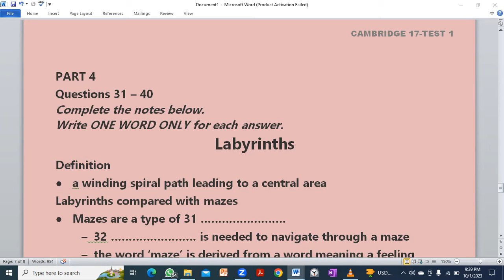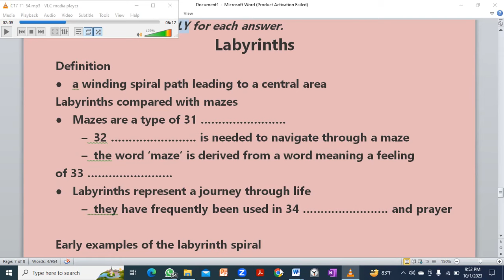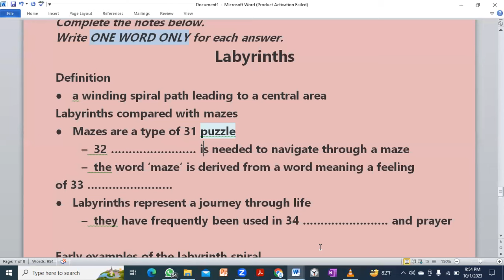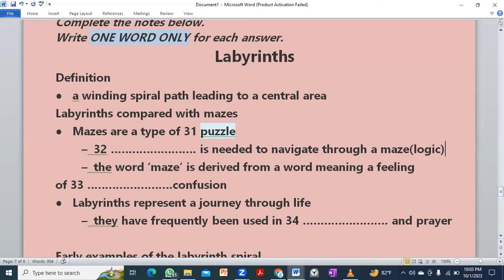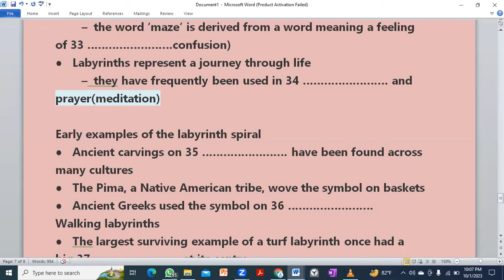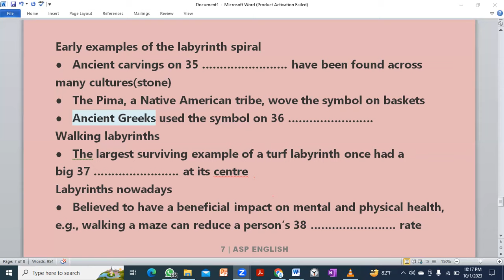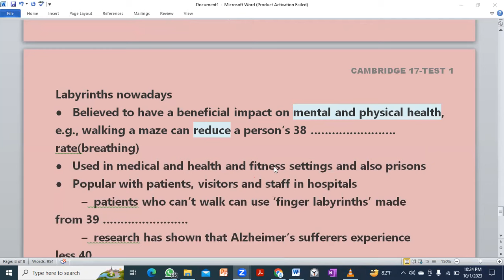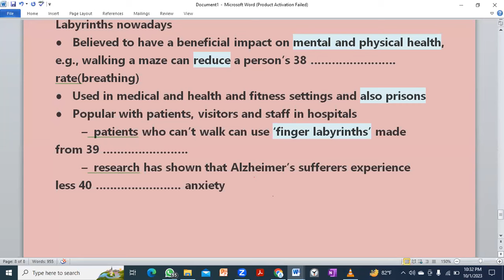IELTS Listening Part 4 Full class- সহজেই Blanks এর উত্তর করুন।